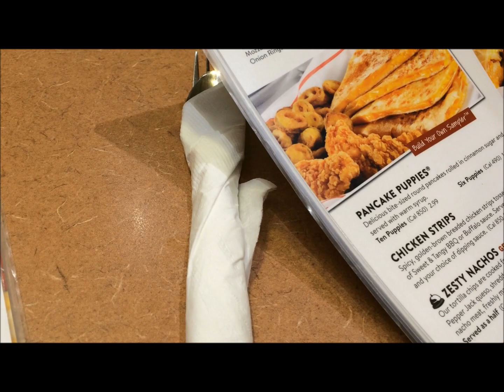BABY FOR SALE!! | INTERRACIAL FAMILY VLOGS #112 - Sharron's Take